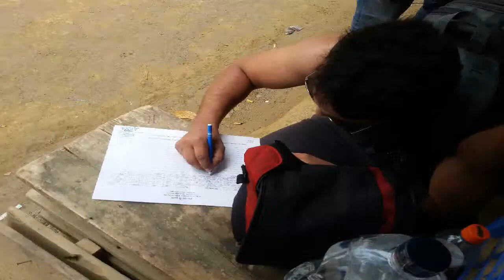Bandarban Tour Trailer By Shovo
Dhaka to bandarban to sorno mondir to megla to nilachol to nilgiri to bogalek to Rijuk jorna